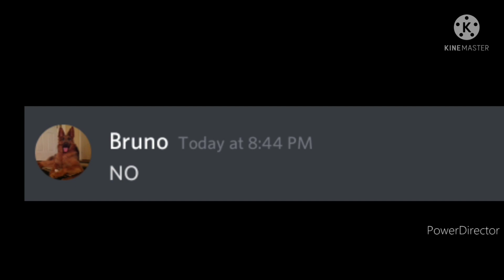How to get rid of the FBI fast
This video and channel was inspired  by beluga